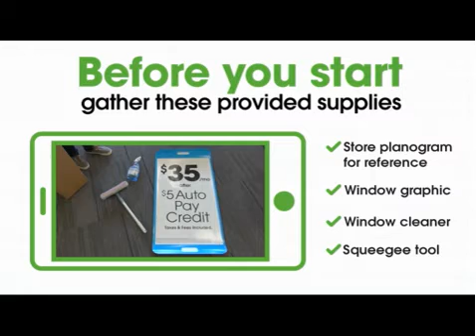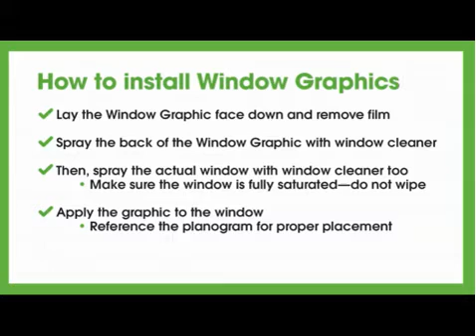window cling instruction From Cricket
Instruction on How to install window cling